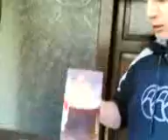colin half chugs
3 harvard in da hood